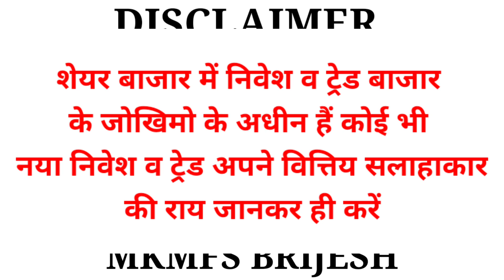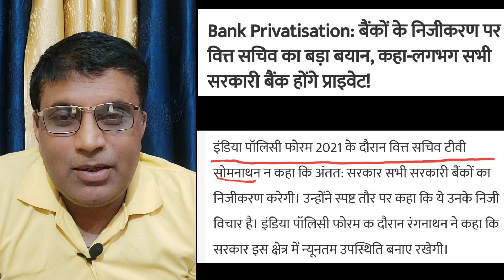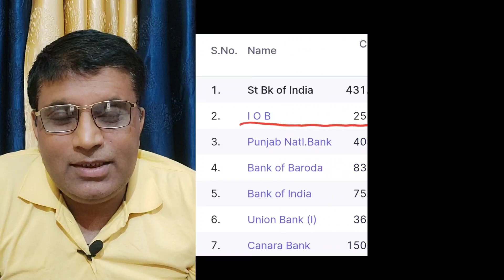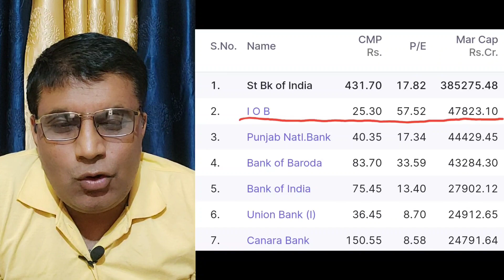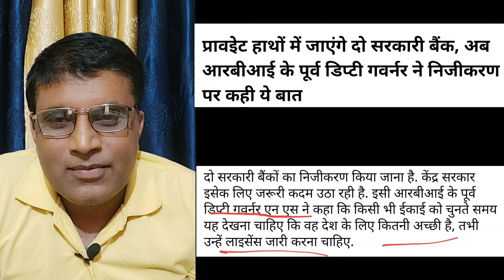बहुत कुछ कहता है वित्त सचिव जी का बयान BANK PRIVATISATION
MORE INFO ABOUT BANK PRIVATISATION IF YOU WANTS TO KNOW THEN JOIN MY WHATSAPP GROUP LINK MENTION BELOW

VISIT US

MKMFS NEAR SHIVALIK PUBLIC SCHOOL LAKSAR ROAD ROORKEE UTTRAKHAND 247666